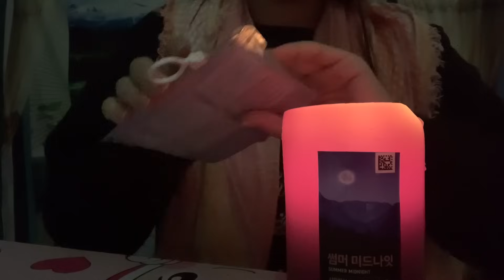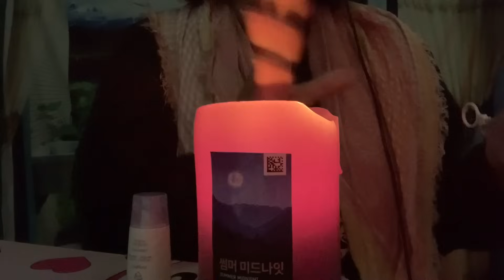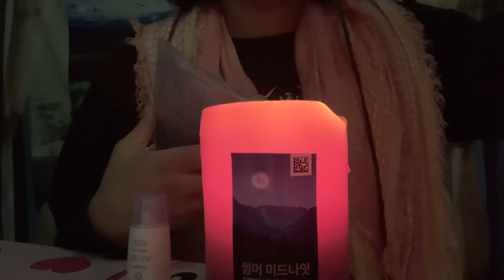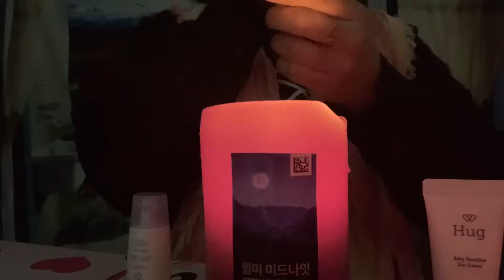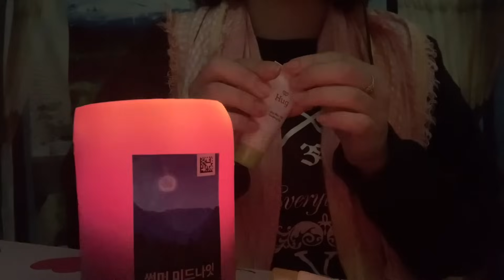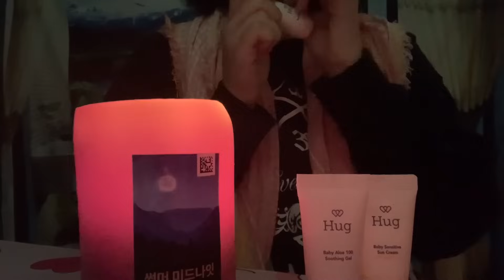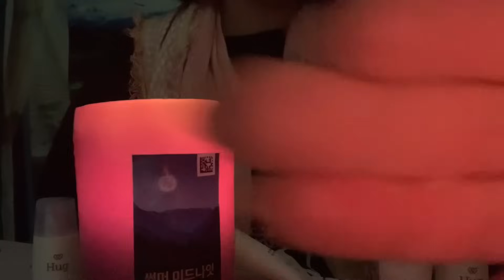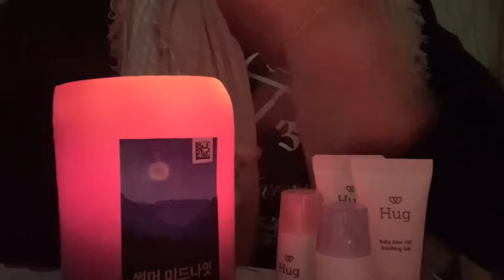Moroccan asmr العناية ببشرتة فيديو للاسترخاء